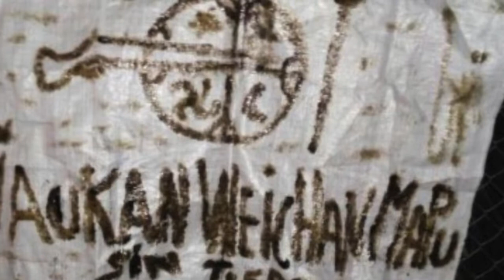NUEVO ATENTADO CAJÓN VILCÚN DEJA MILLONARIAS PÉRDIDAS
Tras el ataque resultaron destruidos tres tractores, una sembradora automática, cinco motores de riego, una grúa horquilla y un fumigador, los que fueron avaluados en 600 millones de pesos. Bomberos de Vilcún, Lautaro y Temuco trabajaron en el combate del fuego.